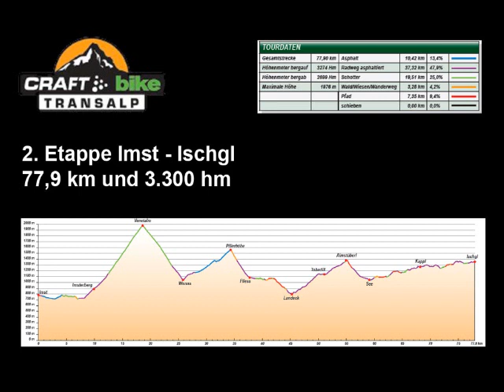Team TEXPA-SIMPLON - 2. Etappe TransAlp - Imst nach Ischgl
2. Etappe ging von Imst nach Ischgl über 78 km und 3.300 hm. Schuchardt und Hardter finishten auf Platz 10 und belegen weiterhin in der Gesamtwertung den 10 Rang bei den Herren